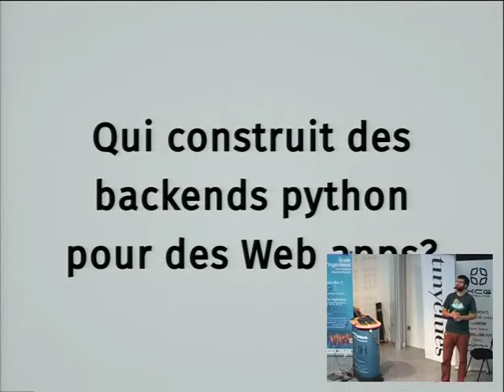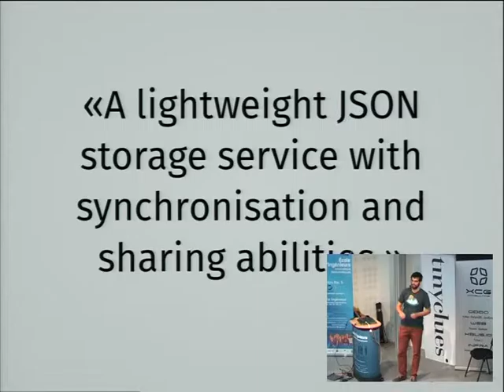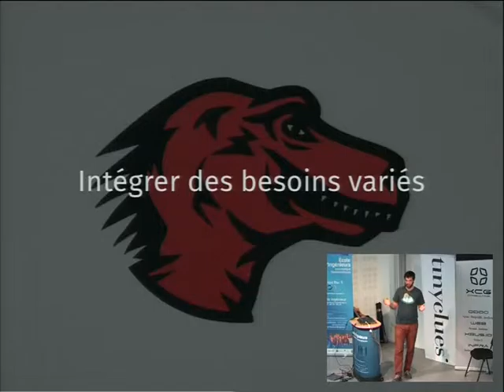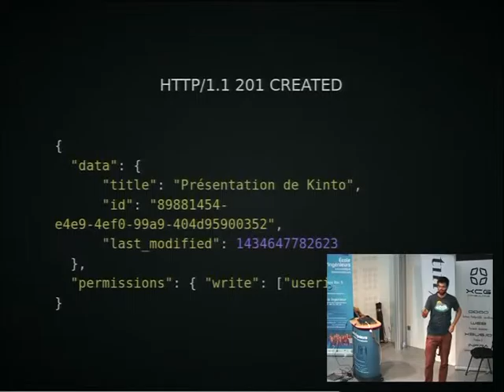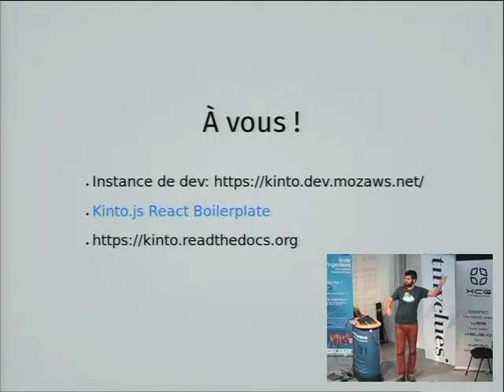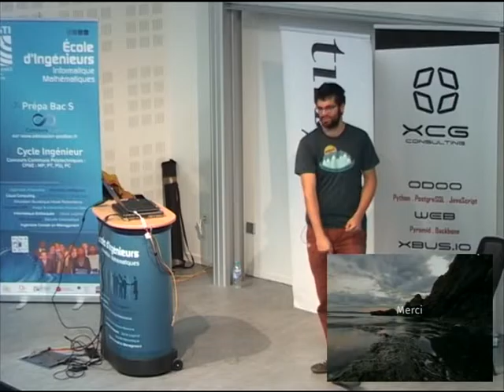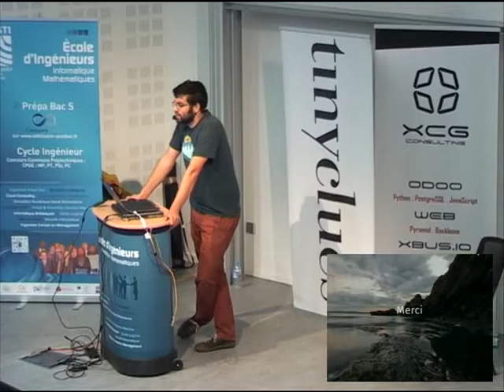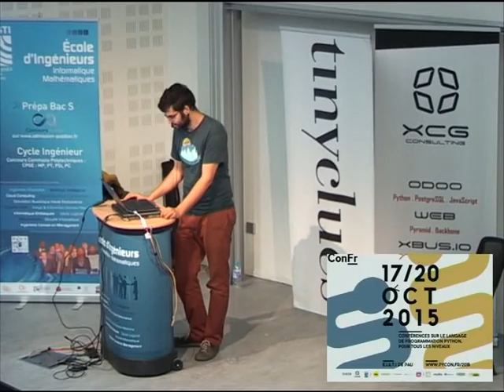03 Alexis Métaireau, Mathieu Leplatre, Rémy Hubscher Kinto stocker, synchroniser et partager se